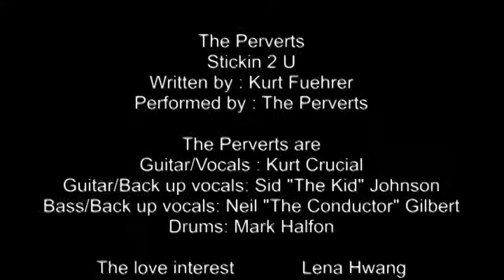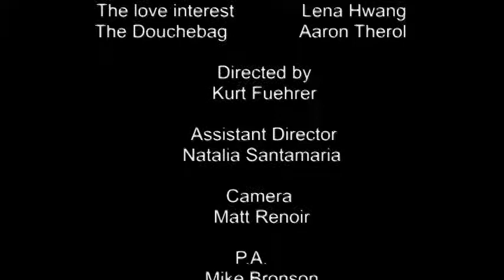The Perverts - Stickin 2 U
Official music video 4 "Stickin 2 u"